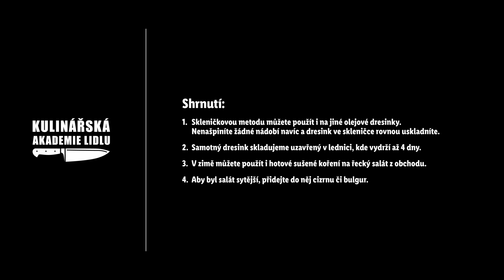Snadný dresink na řecký salát ve skleničce - Roman Paulus - Kulinářská Akademie Lidlu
Řecký salát plný všemožné zeleniny a sýru feta je skvělou lehkou večeří vhodnou zejména na teplé letní dny. 😎 Jak si ale na něj připravit ideální dresink? Jednoduchý video návod natočil šéfkuchař Roman Paulus. Budete potřebovat několik základních surovin, jako jsou například česnek, olej nebo červený vinný ocet, a bylinky – oregano, kopr a petržel. 🍃 Míchání samotného dresinku je pak hračka – stačí použít dostatečně velkou uzavíratelnou sklenici a všechny suroviny pořádně protřepat! 🇬🇷Jaký je váš oblíbený salátový dresink?

Suroviny:
·       100 ml extra panenský olivový olej
·       20 ml citron (šťáva)
·       10 ml červený vinný ocet
·       sůl
·       pepř
·       1 g sušené oregano
·       3 g čerstvá listová petržel
·       3 g čerstvý kopr
·       2 stroužky česnek

Timecodes
0:00 Úvod
0:15 Příprava základu a promíchání zálivky
1:30 Dokončení salátu sýrem
1:54 Přelití dresinkem
2:05 Servírování